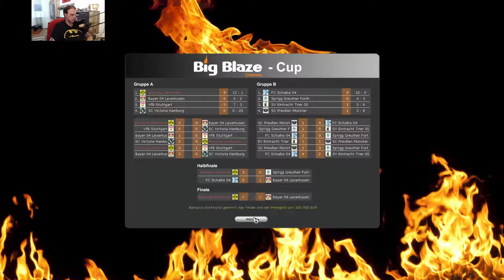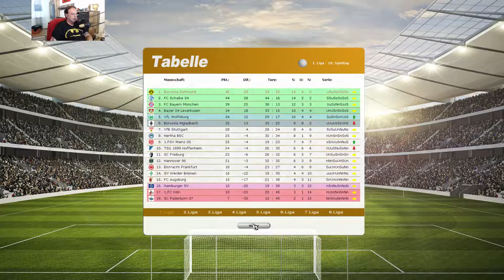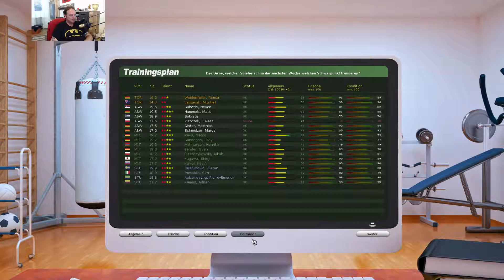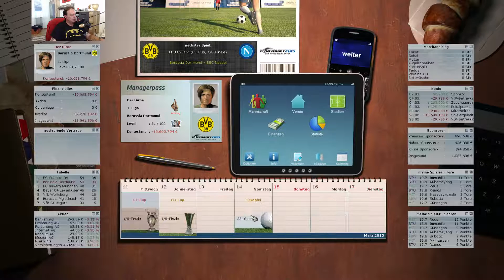Torchance 2015 #006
Endlich Manager!

In Torchance 2015 übernehmen Sie als Fußballmanager die Verantwortung über Ihren Verein.
Kümmern Sie sich um die Belange Ihres Lieblingsvereins in einer von acht deutschen Ligen
oder gründen alternativ einen eigenen Fußballverein und starten in der 8. Liga.

Betreiben Sie den Ausbau Ihres Stadions und seines Umfelds.
Bauen Sie eine starke Mannschaft auf und begeistern Sie Ihre zahlreichen Fans.
Sie werden viele Entscheidungen treffen müssen - hoffentlich meist die richtigen...

Features:
- in deutsch und englisch spielbar
- Full-HD-Auflösung (benötigt wird aber mindestens 1024 * 768 Pixel)
- 4 Spieler an einem PC
- 198 Länder werden simuliert
- umfangreicher Stadionausbau (von einem Dorfplatz zu einer Fußballarena)
- weltweites Scoutingsystem
- benötigt wird das Betriebssystem Windows

Anschrift:

vertreten durch Geschäftsführerin:
Handelsregister:
Internetadresse:
Telefon:
Sitz:
USt-ID:
inhaltlich verantwortlich gemäß § 55 Rundfunkstaatsvertrag:
   BigBlaze Games, Liesborner Straße 60
33449 Langenberg
Simone Knoop
Amtsgericht Gütersloh, HRA 6940
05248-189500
33449 Langenberg
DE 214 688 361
Simone Knoop, Liesborner Straße 60
33449 Langenberg

Sehr gerne könnt Ihr mir ein Kommentar da lassen, in welchem Ihr mir Anregungen, Vorschläge für Verbesserungen unterbreiten könnt, oder Ihr habt Spaß daran “Mitzuraten oder Tipps“ da zu lassen!

Mein Mic

Mein Headset

Meine Mouse